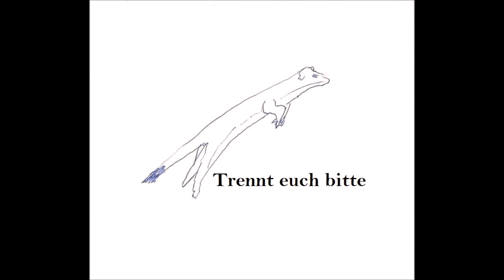Trennt euch bitte #22: Schloss mit lustig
Zwei eingewiesene Adelsexperten beichten ihre Missetaten.
Das gehört doch hinter Schloss und Riegel!

Anmerkungen:
Tatsächlich vertreibt der angesprochene Spielwarenhersteller keine springenden Pferde. Die Annahme entstammte dem Aufdruck des Produktes "Reitturnier".
Der Satz "Wie meine Eltern so waren, haben ich das Schloss natürlich nicht bekommen." ist natürlich im Präteritum. Für den Bau Neuschwansteins wurden die Ruinen der vorherigen Befestigungsanlagen Hinterhohenschwangau und Vorderhohenschwangau via Sprengung entfernt.
Das spiralenförmige Schloss wird von Kennern der Materie auch als "Spiralschloss" bezeichnet.